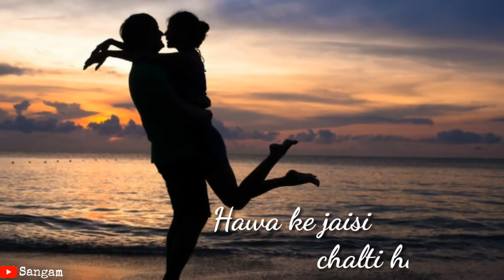Tu Aati Hai Seene Mei Love Whatsapp Status Videos Romantic Whatsapp Status Videos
ASSLAM O ALI KUM
ALL FRIENDS
RAMAZAN MUBARAK SUB KO

My Channel
New  Lovely Status Abid Ali 2020
ok Thanks,